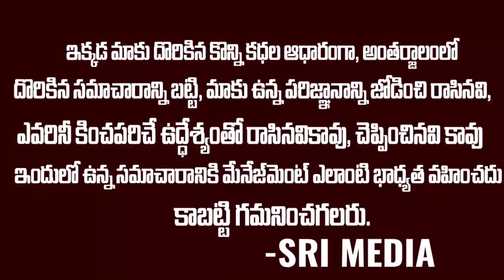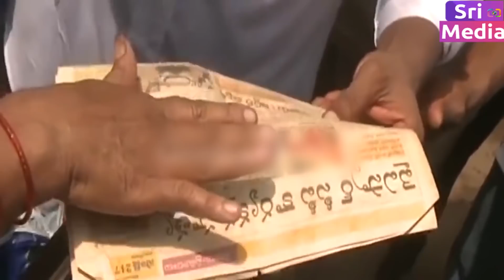ఈ అమ్మాయి ముద్దు పెట్టగానే జగనన్న ఏం చేసాడో చుడండి | Girl Kiss To YS Jagan While Taking Selfie | SMN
WATCH : ఈ అమ్మాయి ముద్దు పెట్టగానే జగనన్న ఏం చేసాడో చుడండి | Girl Kiss To YS Jagan While Taking Selfie | SMN